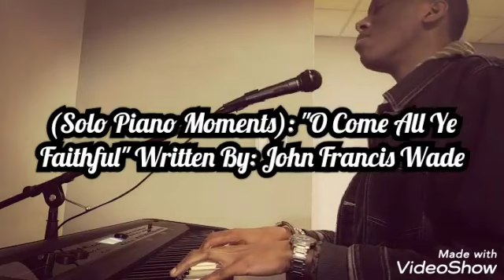🎼🎶🎵🎹🎄❄ (Solo Piano Moments): "O Come All He Faithful"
Written By: John Francis Wade